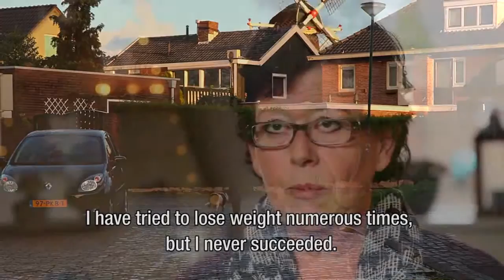Johanna Nijman: "Every week I became more proud of myself"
Cure4Life, food, health, diet, nutrition programme, medical, weight loss, weight, BMI, slim, slimming, body, programme, health programme,  fit, healthy, balance, consultant